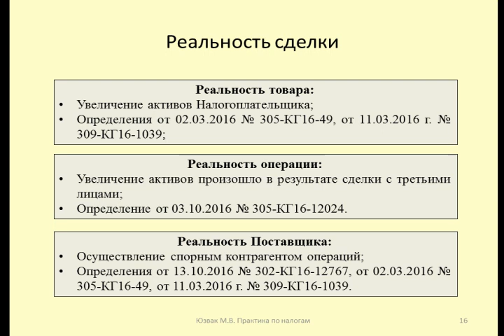Содержание реальности сделки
Юзвак Максим рассказывает о содержании понятия реальности сделки в спорах о получении налоговой выгоды
Maxim talks about the concept of the reality of the transaction in disputes about receipt of tax benefits